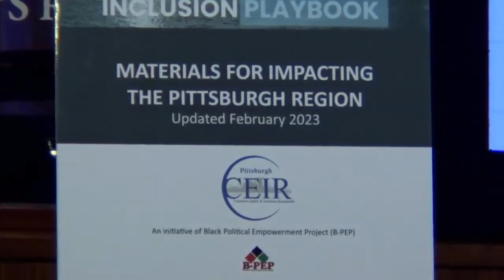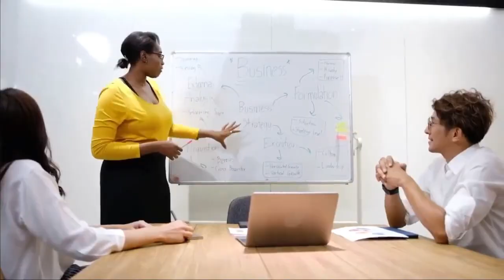CEIR 2023 - Playbook Video Premier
The Premier viewing of the CEIR PLAYBOOK VIDEO produced by The Pittsburgh Pirates